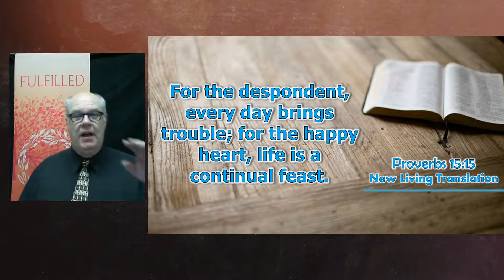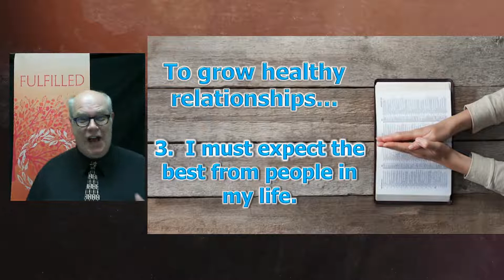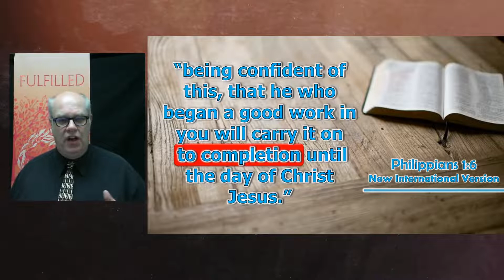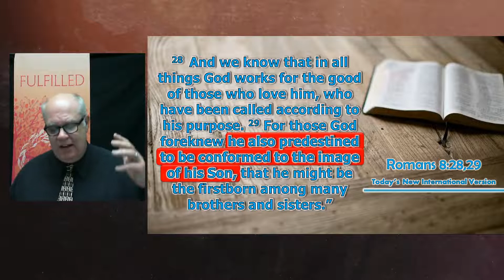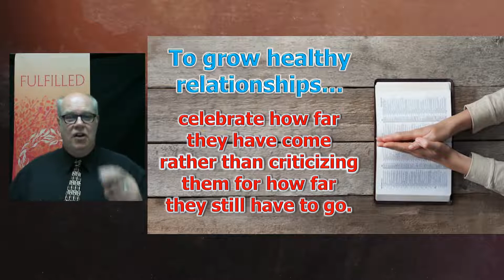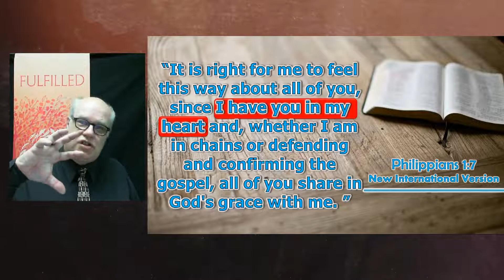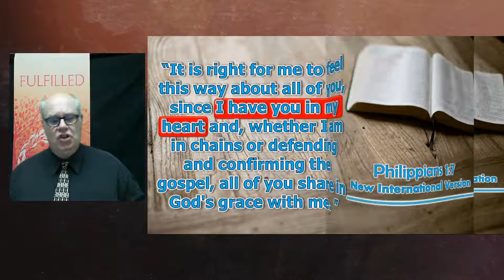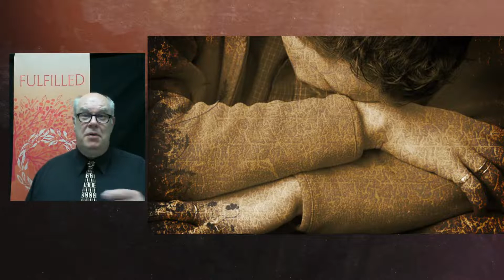Devotional - Habits of Happiness 3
Pastor Jim Wright brings us the third installment of the Habits of Happiness series with a further look at growing healthy relationships.